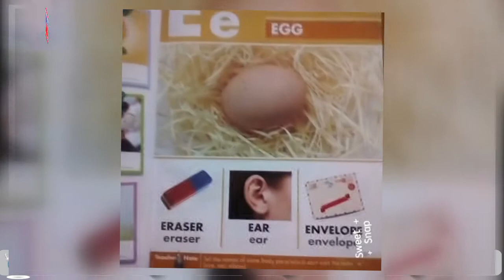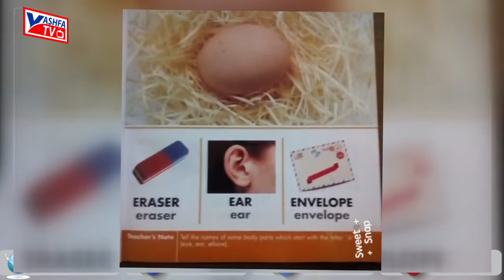DCS English KG-I Lecture 6